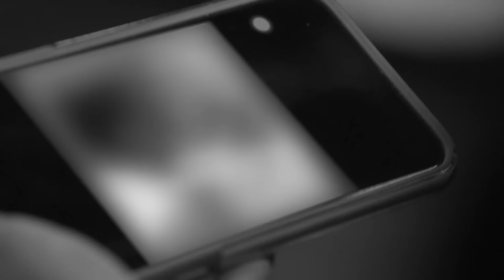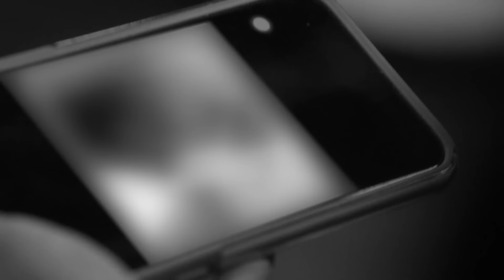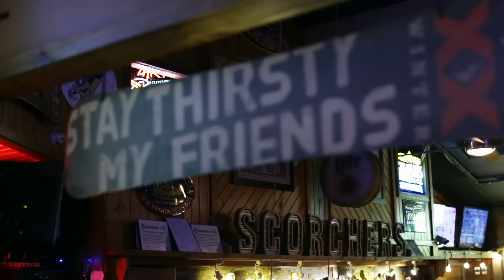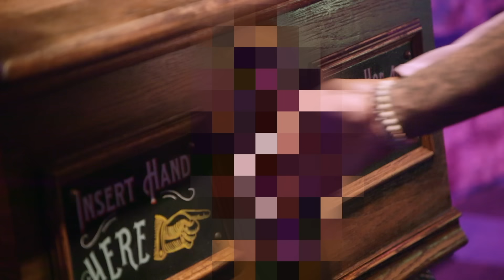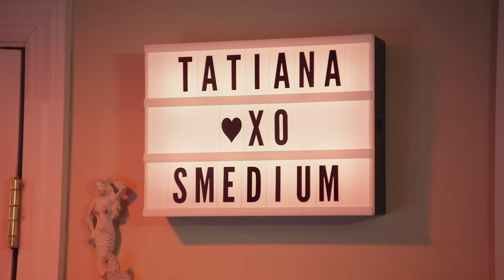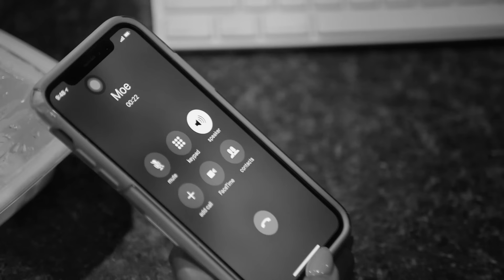Donna & Alex's Relationship Timeline (Compilation Part 2) | Black Ink Crew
A visual timeline of their relationship ending with a proposal.